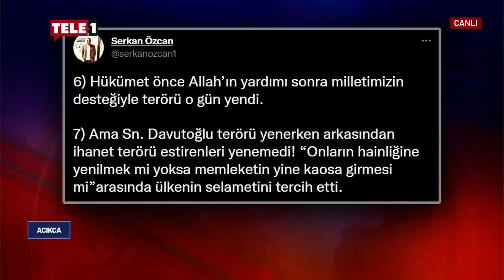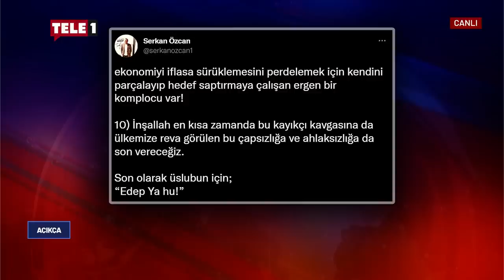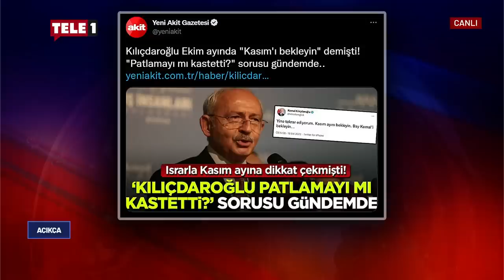Taksim saldırısının satır araları | AÇIKÇA (15 KASIM 2022)